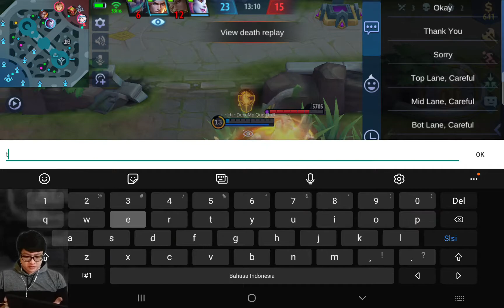Mobile Legends : Bang Bang - Di Gendong Guys, Ndak Banyak Bantu Kita Wkwk - Freya Indonesia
Freya Gameplay
Jika kalian suka atau tidak suka, tinggalkan 👍/👎 divideo tersebut supaya saya bisa tau akann hal itu 😁
Atau comment untuk menanyakan sesuatu ataupun merequest memainkan hero yang perlu kalian lihat 🔥
Terima Kasih ❤